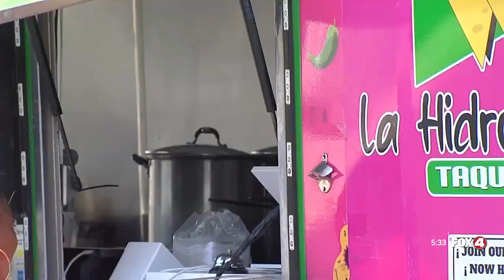Fort Myers City Council to discuss change in local food truck operations